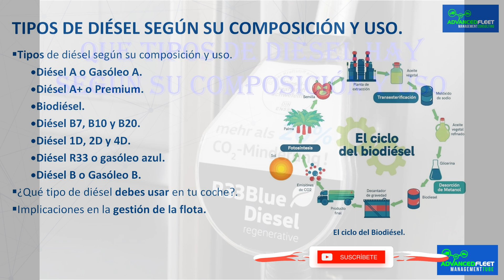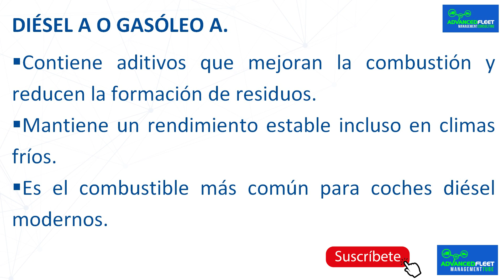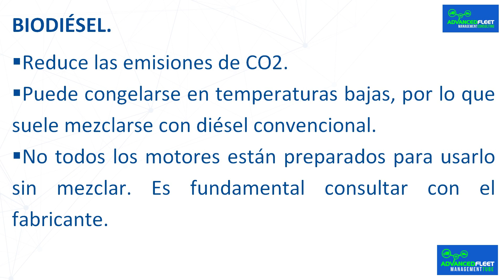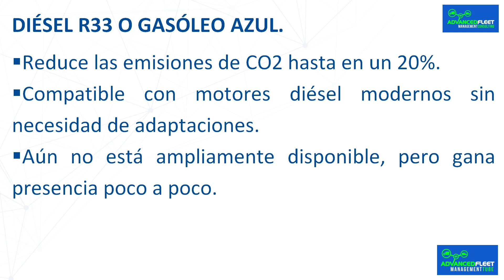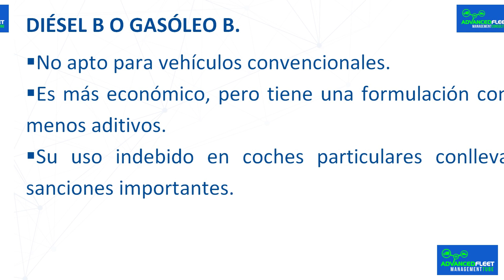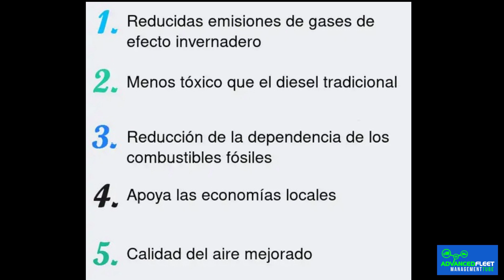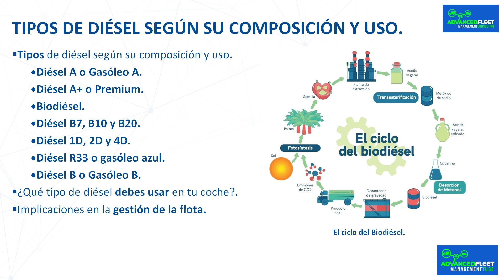Que tipos de diésel hay según su composición y uso.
La clase desarrolla que tipos de diésel hay según su composición y uso, y las implicaciones en la gestión de la flota.

Bibliografía.